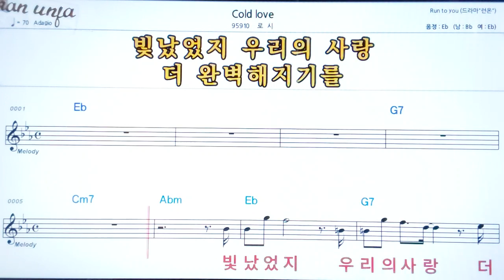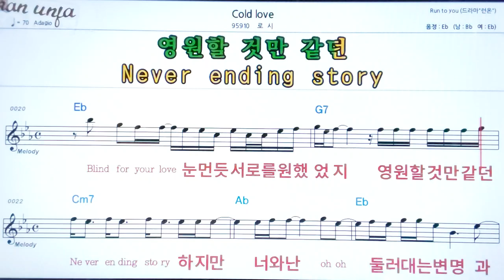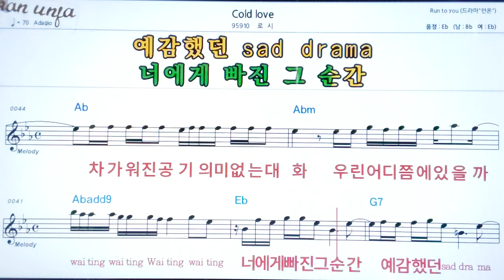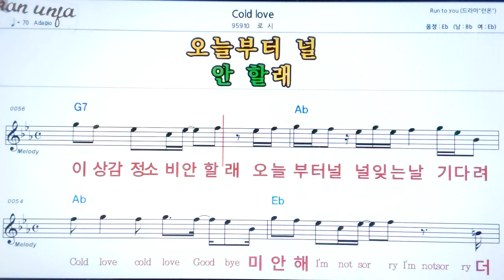Cold love/로시👍악보, 노래,기타 코드,가사,Karaoke*카라오케 반주